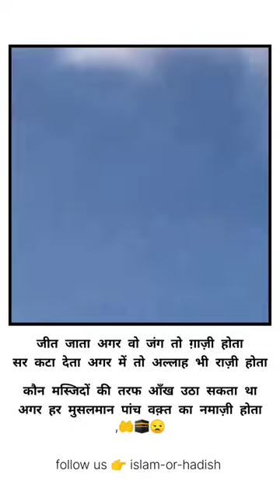islam allah islamicquotes trending viral trend trendingreels plestine allah